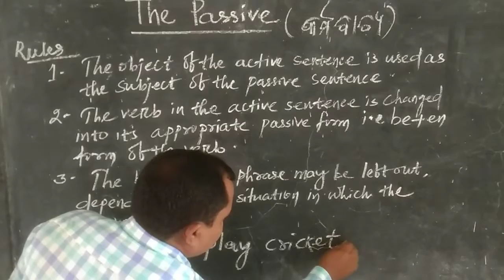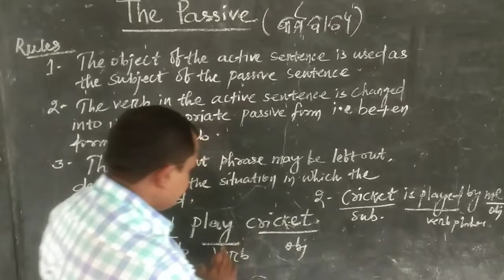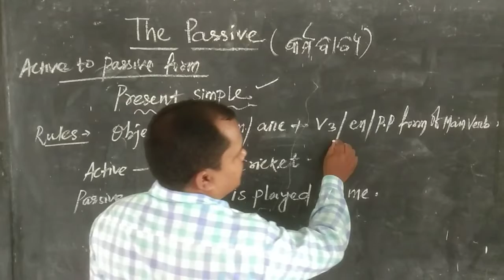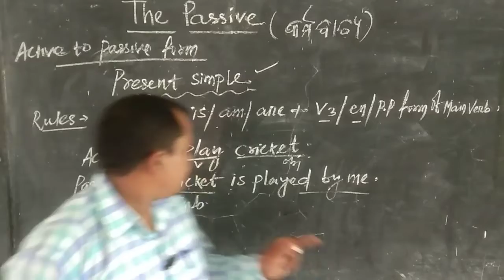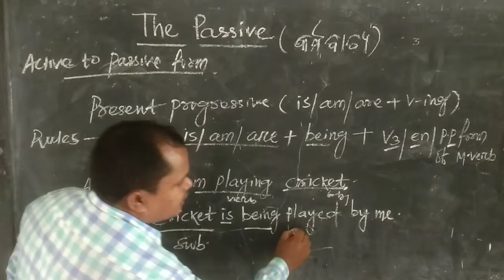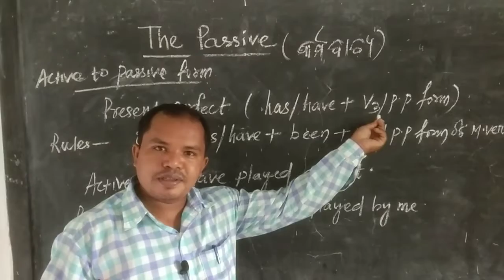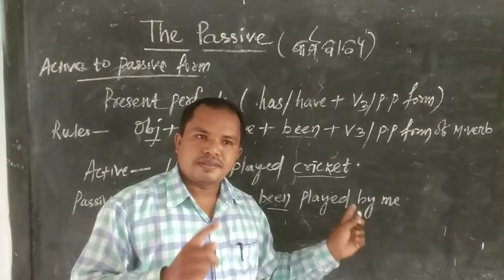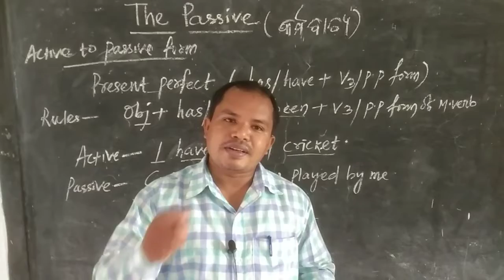The Passive Active to Passive Voice Class 10 English in Odia Language Ghknowledgepro part 1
already Hindi, Sanskrit, Geography & English video uploaded.

The Passive Active to Passive Voice Class 10 English in Odia Language